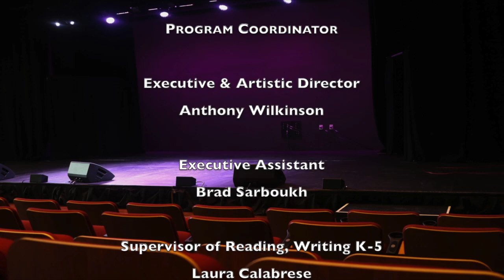An Evening with Young Poets Elem. Schools; April 14, 2021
An Evening with Young Poets
Elementary Schools